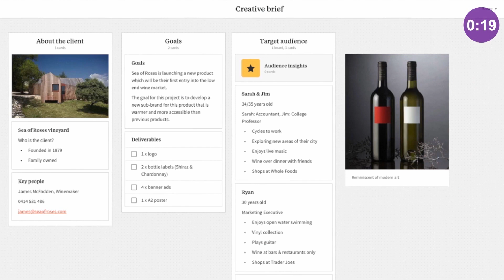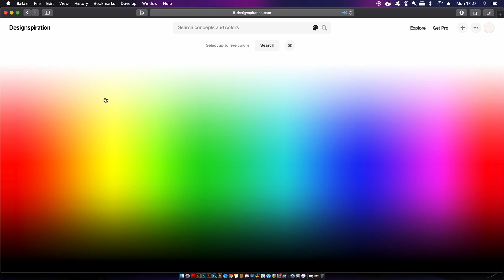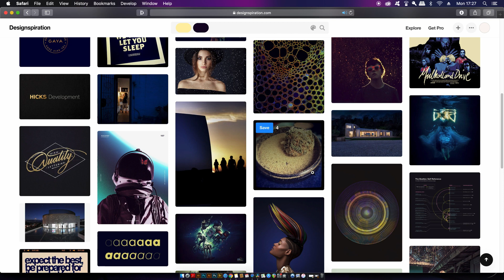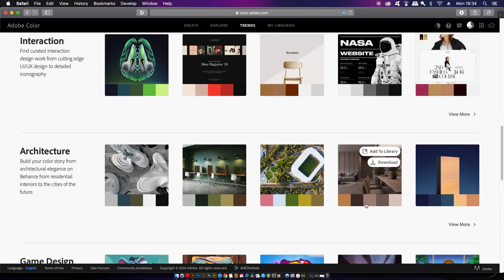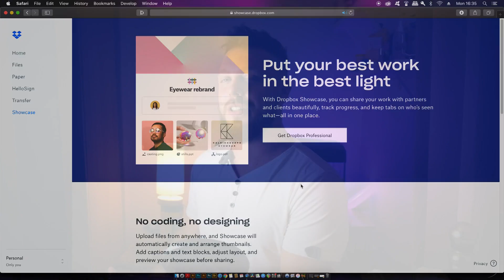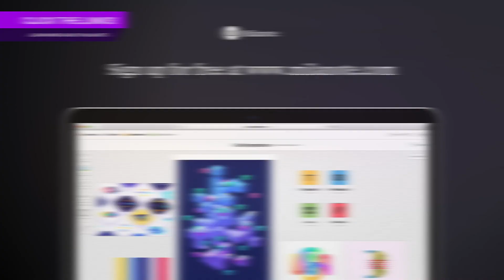MY DESIGN CAREER IS ELEVATED Because Of 6 Website Resources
These 6 resource tools and websites make my graphic design career happy! You will see exactly why in today video, and then can implement them into your workflow from there onward.

I have made many videos that will help your graphic design career, but today I have some really neat websites and tools that will boost your career. We are talking about time management with Harvest, streamlining the financial and planning stages with Google sheets, inspiration with some sleek design examples, and getting the very best out of Adobe Colour.
There are so many things that you can take from this video, and they will help to ensure your graphic design career is elevated to the next level.I have shown Adobe Colour in the past, but there are some new features built into it, and the new feature is totally awesome and based around gradients. I would like to hear which of the 6 website resources you found most useful in todays video. I hope this will help you work form home as a graphic designer :)

MUSIC